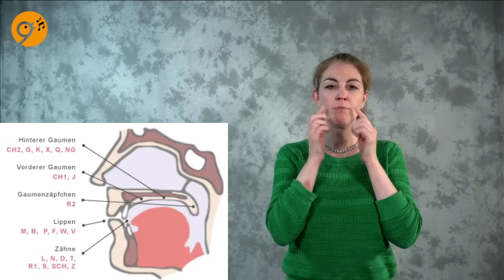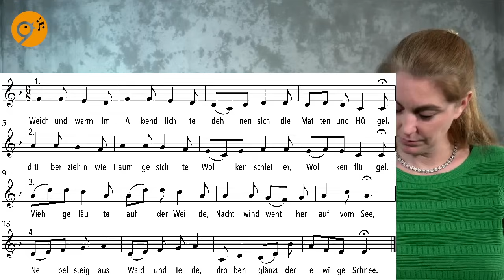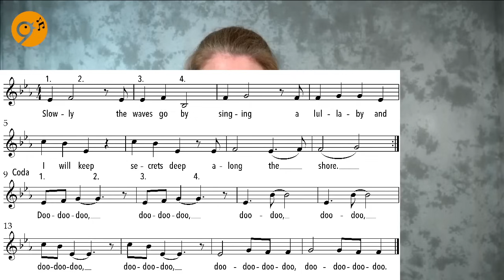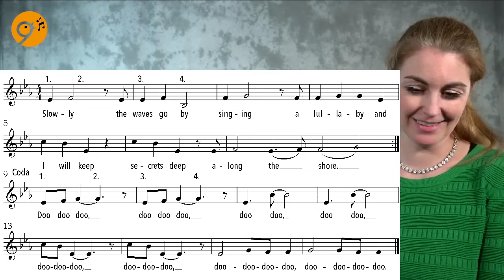Einsingen um 9 (2.6.24) mit Julia, Thunersee Waves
Bitte auf MEHR ANSEHEN klicken:

NEU: Einsingen-um-9 geht weiter! 365 Tage im Jahr, Dank Eurer Begeisterung, Eurem Mitmachen und Euren Spenden und - weil es uns soviel Freude macht, mit Euch einzusingen!

Ihr könnt uns auf drei Arten unterstützen:
1. Ihr macht mit
2. Ihr ermuntert weitere Menschen mitzumachen
3. Ihr unterstützt das 'Einsingen um 9' finanziell

Vielen Dank für jede Unterstützung:

Unser Schweizer Konto CHF:
Barbara Böhi
Eugen-Huber-Strasse 18
8048 Zürich
IBAN CH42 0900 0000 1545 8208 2
BIC: POFICHBEXXX
Clearing Nr.: 9000
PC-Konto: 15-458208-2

Unser Konto in Deutschland €:
Barbara Böhi
Eugen-Huber-Strasse 18
8048 Zürich
Sparkasse Hochrhein
Bismarckstrasse 7
79761 Waldshut-Thiengen
IBAN: DE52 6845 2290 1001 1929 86
BIC: SKHRDE6WXXX

Julia und Barbara